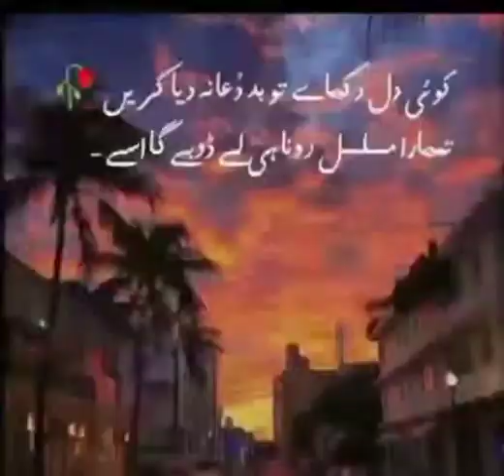November 14, 2021